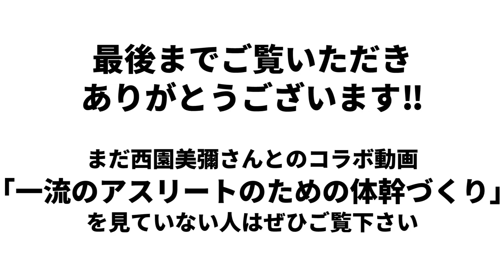【北川雄介って何者なの？】北川と同じ筑波大学の先輩である魔女トレ西園美彌さんに語ってもらった！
大学の先輩と後輩の関係である、魔女トレ西園さんと、KBTVは、10年近い付き合いです。

ボディチューニングという革新的なアプローチで、野球選手の球速をその場で早くあげたりなど、アスリートのパフォーマンスをその場で劇的に引き上げてしまう、北川はいつからボディチューニングをやっていたのか？？

10年近い付き合いがある魔女トレ西園さんから語っていただきました。

前回の魔女トレ西園美彌さんの、足の力を上半身に連動させるトレーニングは、超必見ですので、見ていない方がいましたら、チェックしてください！

◆北川雄介プロフィール
筑波大学卒、卒業後は体の動作改善に関する企業に就職。
根本的な体（筋肉や骨格）の構造を理解し、治すのが難しいとされている数々の症状を次々と改善。対処療法ではなく、"1発"で自然治癒力にアプローチするメソッドは驚くほどの効果。

その口コミは次々とプロアスリートや著名人に広がり、現在は独立し、お客様からのご紹介のみで施術を行っている。

独自のメソッドで本物の治療を提供する革新的治療家。

また、アスリートにボディーチューニングをすることにより、うまく使えていない筋肉を調整することで、肉体の持っている潜在能力を発揮させ、想像を絶するパフォーマンスを短時間で引き出す専門家。

◆北川雄介が施術を実施してきたプロアスリート・著名人の声